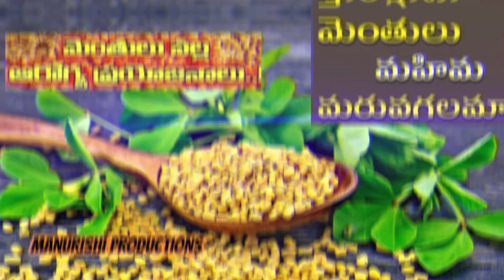Best ఆరోగ్య ప్రయోజనాలు - Tips of Medicinal Uses Of Fenugreek (Menthulu) || ManuRishiProductions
Dear Friends,Welcome to ManuRishi Productions...!!!